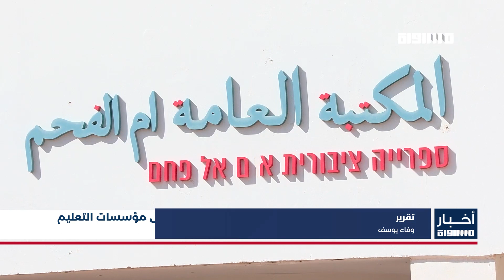أخبار مساواة : نشطاء يطالبون بخطة لعودة آمنة لطلاب الجامعات في ظلّ التحريض عليهم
نشطاء يطالبون بخطة لعودة آمنة لطلاب الجامعات الى مؤسسات التعليم العالي في ظلّ التحريض عليهم

FEC: 3/4

FEC: 3/4

FEC: 3/4

48_#
‫#‏فلسطين_٤٨‬
‫#‏فلسطين_48‬
‪falasteen_48#‎‬
‫#‏عرب_٤٨
‪‎arab_48#‬
‫#‏تواصل‬
‫#‏اكسر_حصارك‬
‫#‏بلشنا_نرجع‬
‫#‏شعب_واحد‬
 ‪#‎mosawah‬
‪#‎Equality‬
‪#‎égalité‬
‫#‏مساواة‬
‫#‏حق‬
‫#‏عدالة‬
‫#‏تساوٍ‬
‫#‏تعادل‬
‫#‏تماثل‬
‫#‏تسوية‬
‫#‏معادلة‬